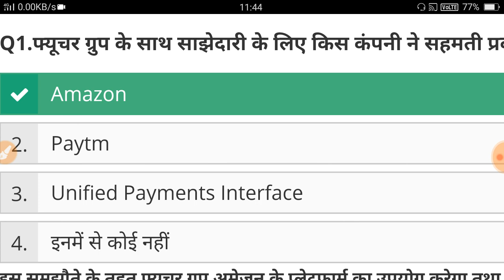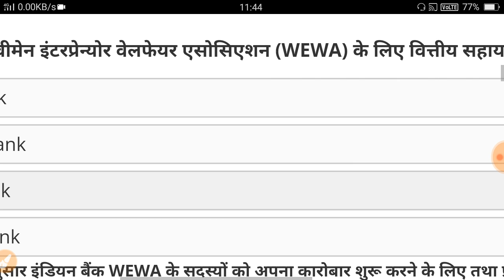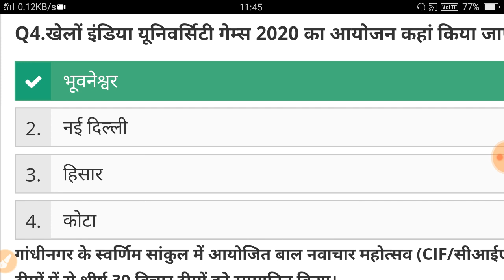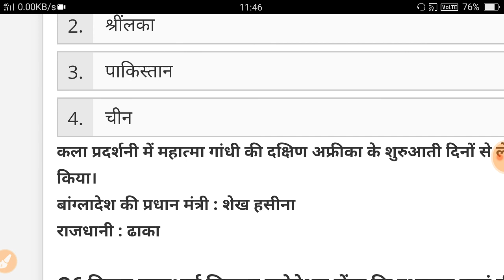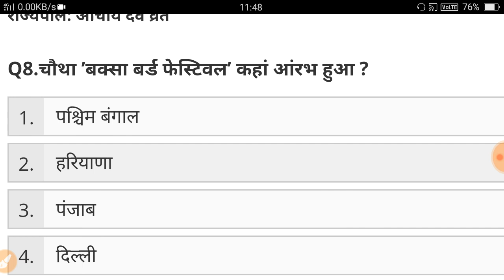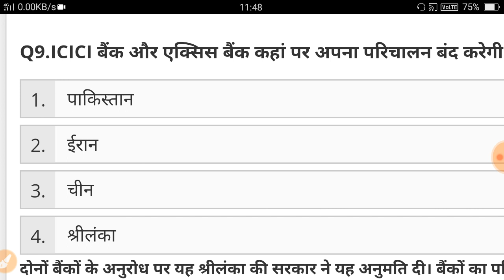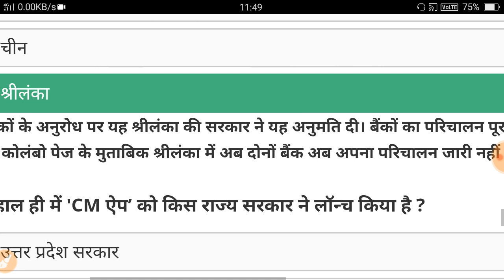10 January 2020 Current Affairs #3 | Daily Current Affair | UPSC, SSC, NDA, CDS, RAILWAY, POLICE Etc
10January 2020 current Affairs #3 || Daily Current Affair || UPSC, SSC, NDA, CDS, RAILWAY, POLICE, Etc.